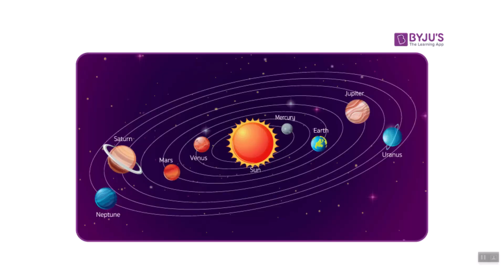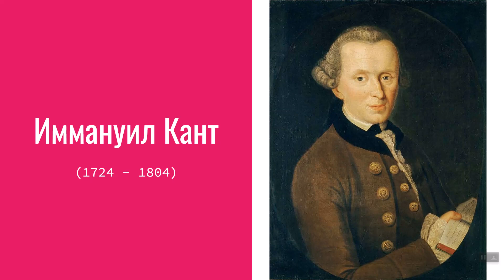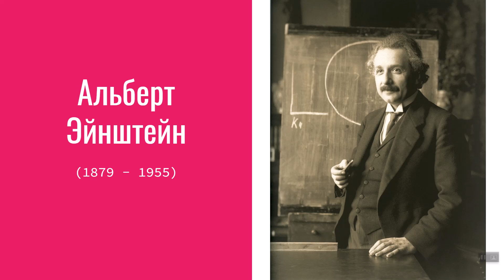КОЛУМБЫ ВСЕЛЕННОЙ (ЧАСТЬ 2)